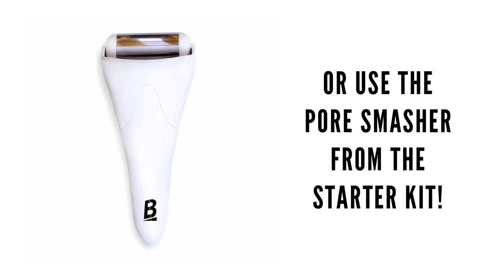How To Prevent Acne Scars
Acne can really become a bothersome visitor on our face, especially when it leaves a mark on our once perfect skin. In this video, Kali Kushner shares some tips on how we can prevent acne scars at home.

What is an acne scar?
- Acne scars form when the pores get clogged with dirt and bacteria or when your skin is inflamed
-Acne scars are the result of inflamed blemishes

1) Find the root cause - there are actually many root causes of your acne scars
2) Decreasing inflammation - Eat anti inflammatory foods like garlic or use Banish Pore Smasher
3) Try Aspirin With Water - make a paste by mixing aspirin tablet with water
4) Cortisone Shot
5) Don't Pick On Your Acne Or Pimples (especially if they are cystic) - as much as possible, do NOT!
6) Treat At The First Sign

❏ CONNECT WITH KALI ❏

❏ CONNECT WITH CERESSA ❏

❏ CONNECT WITH KALI ❏

❏ CONNECT WITH LEA ❏